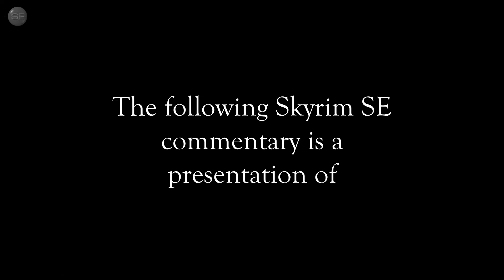SKYRIM SE: I Can See My House From Here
NMM 0.80.8
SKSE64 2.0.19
ENBSeries v0.452

2335 Extra Enemies
3D Junipers
3D Snowberries
5_SeyhebViljaUNP - 6722
83Willows - JENASSA
Aela Facelift
AI Overhaul
Alcohol and Drug Effects
Amulet Evangelism
ApachiiSkyHair
BeastHHBB
Beasts of Oblivion - Daedroth
Better Companions Living
Better Stealing
Better Stealth AI for Followers
Better Telekinesis
Blood Horker
Bogmort
Cobb Encumbrance
Courier Delivers to NPCs
CoverKhajiits
Cure Disease Removed From Shrine
Cyan's Dynamic Combat
DAR - Onehand Melee Exhaustion
Darkened Dungeons
Deadly Spell Impacts
Deathbell HD
Diverse Skyrim
Diverse Werewolves Collection
Dragon Fodder
Enigma Voices
Extended Encounters
Faendal Facelift
Forsworn Skinchangers
Get Snowy
Hott Ildari
Hott Witches
Hypothermia Plus
I'm Glad You're Here
Immersive Armors
Immersive Patrols
Improved Torches
Inigo
Just Rigmor
KS Hairdos
Limited Leveling
Lucien
Minimalistic HUD
Missives
Mjoll Facelift
Modern and Minimal SkyUI Theme
Modern Brawl Big Fix
More Werewolves
moreHUD
New Animation for Magic Casting
Northfire's Skidmarks
Pretty Animated Potions - Small Bottles
Pumping Iron
Puzzle Variations
QuickStart3 v1.6
RaceMenu
RBEs Enhanced 1st Person Camera Bob
Real Feeding
Rougeshot's Skeletons
RS Children
Run For Your Lives
SavrenX Crispy Dragon Bones
Seranaholic v1.1
SexLab Approach Redux 1.62
SexLab Romance
Skyrim Reputation
Sneak Animation
(Super Fast) Immersive Animated Looting
The Hairstyler
Thalmor Overhaul
Unequip Quiver
Urzul
USSEP
Veydosebrom Regions
Vilja with Tempered UNP Replacer
Wergild Depreciation
White Chickens